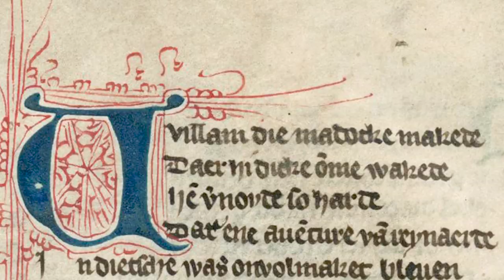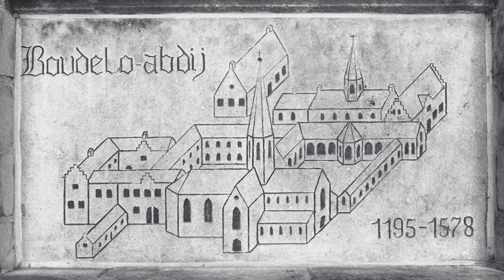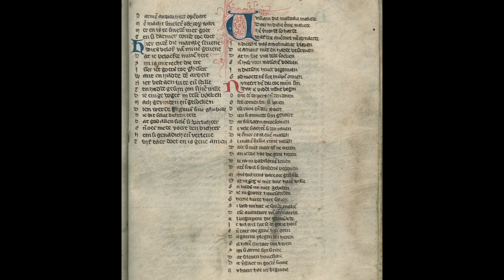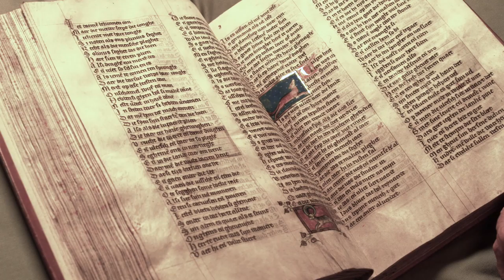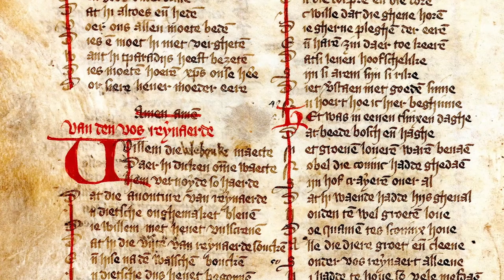Wie was willem?